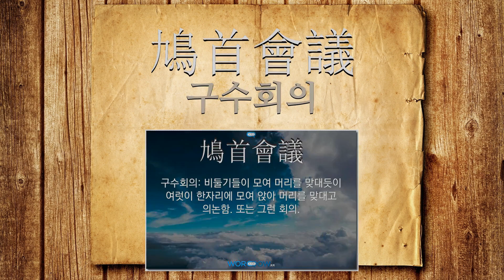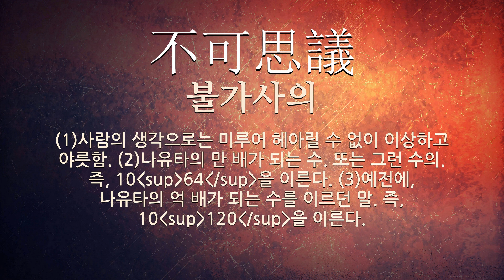議(의논할 의)에 관한 한자어/사자성어 10개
議(의논할 의: 의논하다, 꾀하다, 토론하다, 강론하다, 간하다)에 관한 한자어 및 사자성어를 자세하게 풀이해 드립니다.

[議(의논할 의)에 관한 한자/한자어/사자성어 목록: 10개]
1) 爛議(란의): (1)충분히 의견을 나누어 토의함. 또는 그런 토의. (2)‘난의’의 북한어.
2) 爛商討議(난상토의): 충분히 의견을 나누어 토의함. 또는 그런 토의.
3) 爛商熟議(난상숙의): 충분히 의견을 나누어 토의함. 또는 그런 토의.
4) 衆議成林(중의성림): 뭇사람들의 의논은 평지에 숲도 이룬다는 뜻으로, 여러 사람이 말하면 그렇지 않은 일도 그럴 듯하게 되어짐을 비유하여 이르는 말.
5) 鳩首會議(구수회의): 비둘기들이 모여 머리를 맞대듯이 여럿이 한자리에 모여 앉아 머리를 맞대고 의논함. 또는 그런 회의.
6) 不可思議(불가사의): (1)사람의 생각으로는 미루어 헤아릴 수 없이 이상하고 야릇함. (2)나유타의 만 배가 되는 수. 또는 그런 수의. 즉, 10(sup)64(/sup)을 이른다. (3)예전에, 나유타의 억 배가 되는 수를 이르던 말. 즉, 10(sup)120(/sup)을 이른다.
7) 妄生異議(망생이의): 정해진 법률에 대하여 함부로 이의를 제기함.
8) 博採衆議(박채중의): 널리 여러 사람의 의견을 들어 채택함.
9) 爛商公議(난상공의): 여러 사람이 모여서 충분히 의논함. 또는 그런 의논.
10) 街談巷議(가담항의): 거리나 항간에 떠도는 소문.